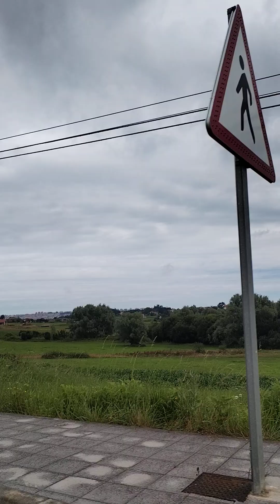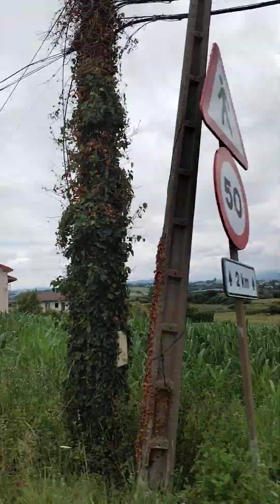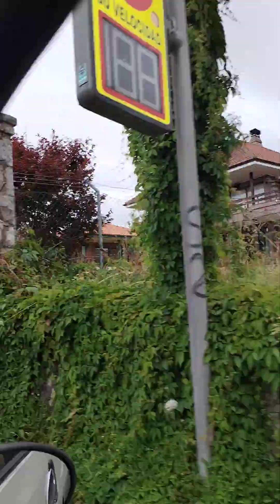Mi tierruca Cantabria.